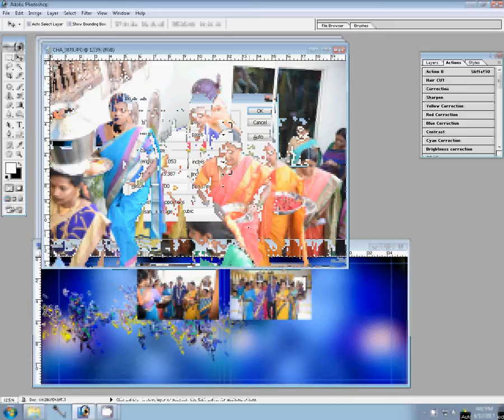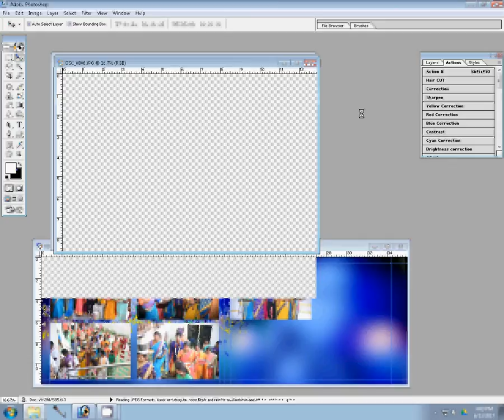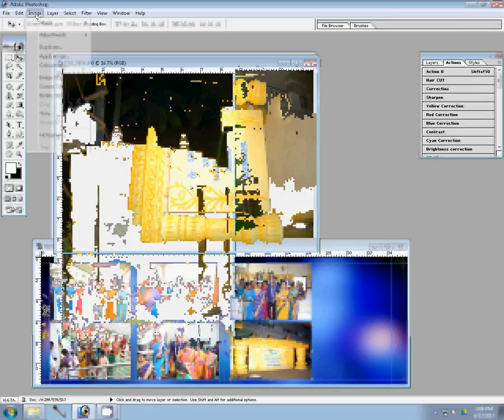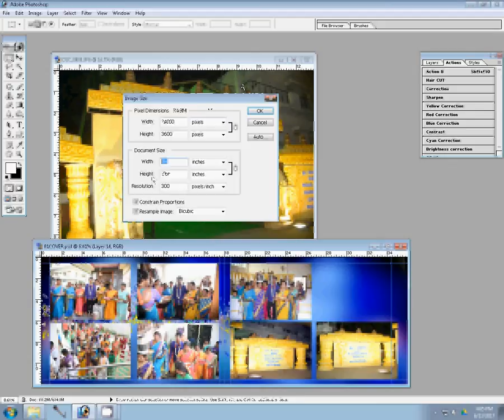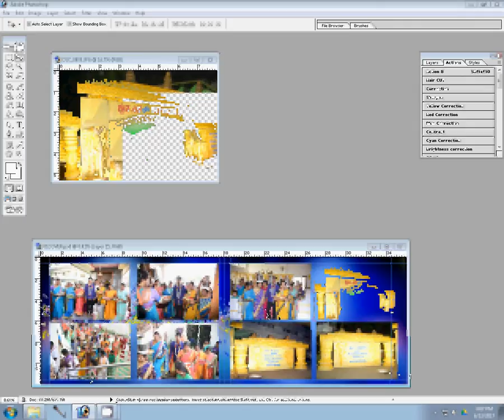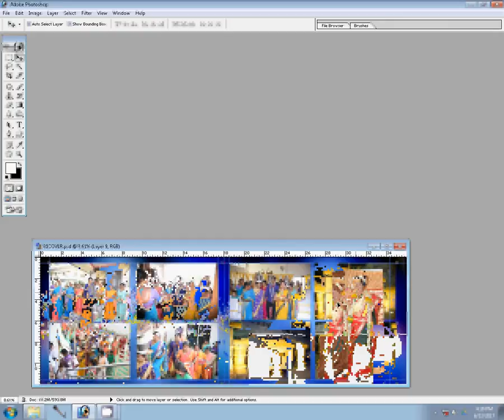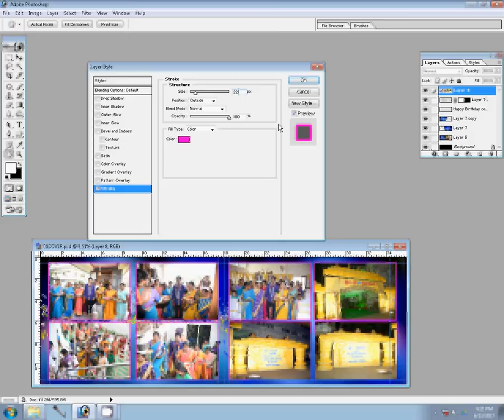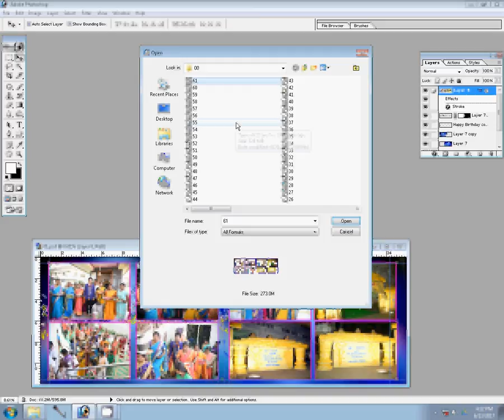Wedding Albums designs by Photographics Solution